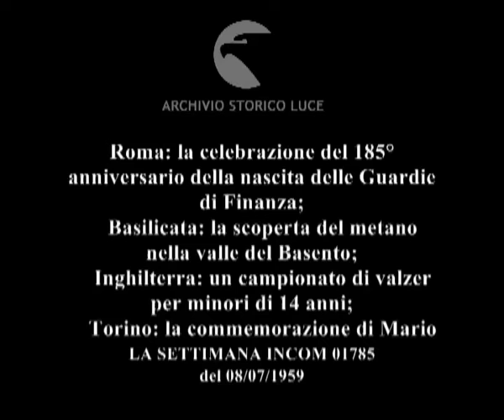Cronaca con l'obbiettivo.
Roma: la celebrazione del 185° anniversario della nascita delle Guardie di Finanza;
    Basilicata: la scoperta del metano nella valle del Basento;
    Inghilterra: un campionato di valzer per minori di 14 anni;
    Torino: la commemorazione di Mario Faccioli, il primo italiano levatosi in volo su un aereo.
   Descrizione sequenze:Roma: immagini notturne dell'arrivo del Presidente Gronchi a bordo di un'automobile ; ufficiali della Guardia di finanza accolgono sull'attenti il Presidente ; Gronchi con un'altra autorità scendono dall'automobile ; le autorità stanno in piedi in una tribuna d'onore ; due guardie si mettono sull'attenti davanti ad un elicottero con l'elica in funzione ; immagini della parata dei vari reparti della Guardia di Finanza ; fasi della parata ; Basilicata: un treno percorre la valle del Basento ; immagini del paesaggio circostante ; immagini dei piloni d'acciaio nella valle utilizzati per l'estrazione del metano ; alcuni operai lavorano intorno a degli impianti ; immagini del lavoro dei macchinari mentre sondano le viscere della terra ; le ombre di un gruppo di operai al lavoro su un impianto sono proiettate a terra ; immagini delle attività nel cantiere di lavoro ; una mandria di bovini al pascolo ; veduta della valle del Basento ; Inghilterra: veduta di coppie danzanti su una pista circondata da un pubblico numeroso ; ragazze e ragazzi in abiti eleganti si esibiscono sulla pista ; immagini del campionato di valzer ; fasi del ballo ; i giovani terminano il saggio ; Torino: veduta di una strada ; un gruppo di giovani soldati dell'aviazione in tuta è schierato in strada ; un soldato suona la tromba ; una bandiera tricolore viene tolta scoprendo una lapide sulla facciata di un palazzo ; una corona funebre offerta dalla FIAT è deposta ai piedi della lapide ; scritta sul muro di un edificio:"Campo Volo Edoardo Agnelli" ; panoramica degli esterni dell'aeroporto di Caselle ; molta gente è riunita di fronte all'ingresso di un hangar ; un uomo interviene al microfono ; la gente applaude ; il sottosegretario Bovetti interviene al microfono ; panoramica sulle piste dell'aeroporto ; una squadriglia aerea in volo ; un anziano soldato dell'aviazione mostra uno stendardo tra la folla ; immagini dell'esibizione di un aereo della prima guerra mondiale ; fasi dell'esibizione di una squadriglia aerea ; immagini del pubblico ;